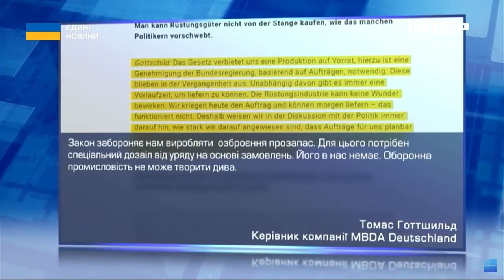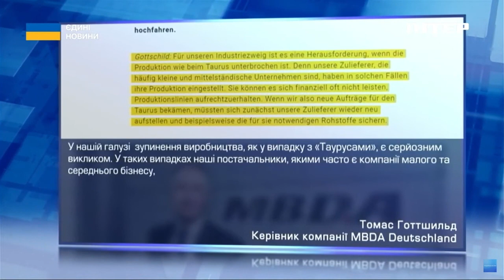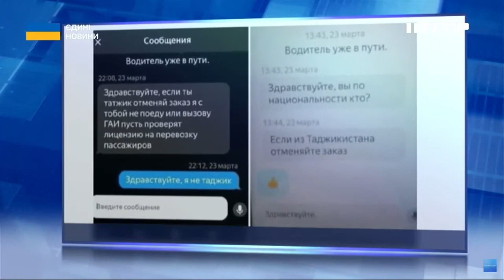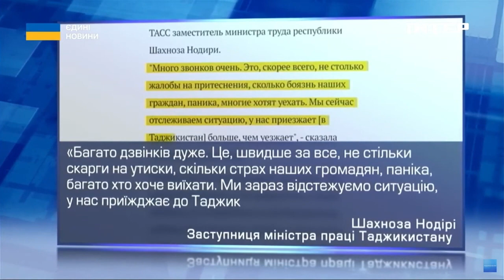Олександр Краєв розповів про політичні тонкощі американської допомоги